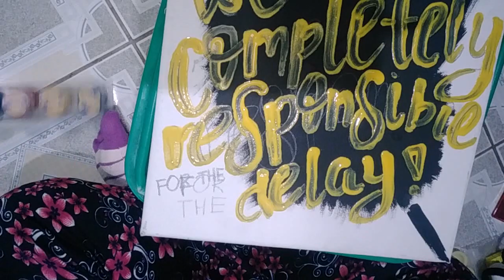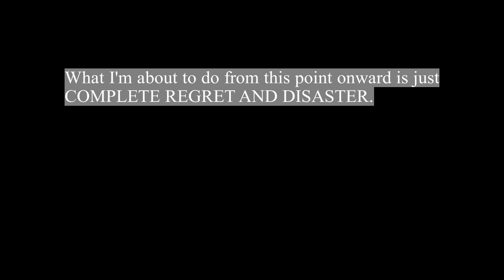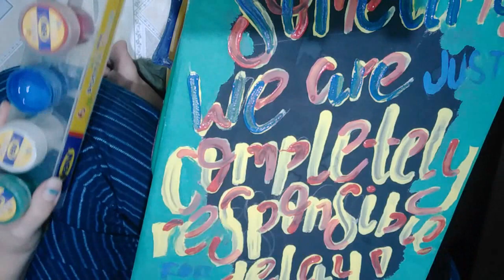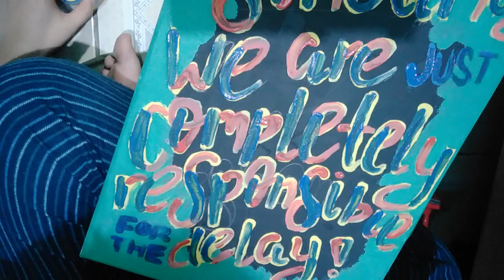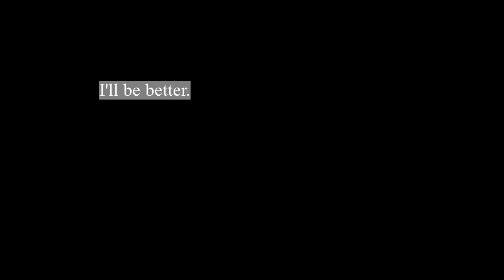My Attempt to Paint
I read somewhere that painting can help ease anxiety. Since I have some art materials at home, I tried it.

I failed. VERY VERY BADLY.